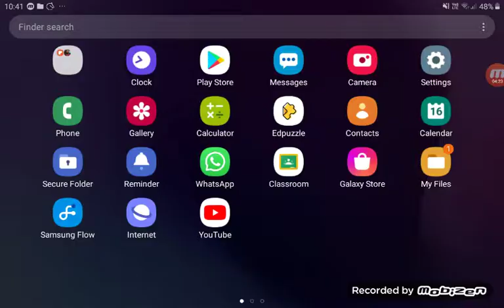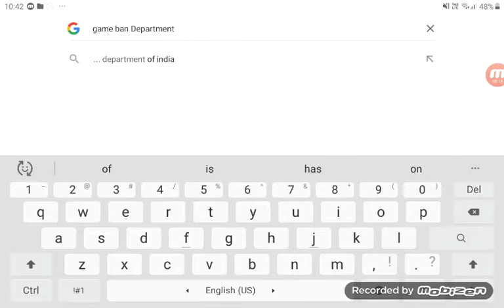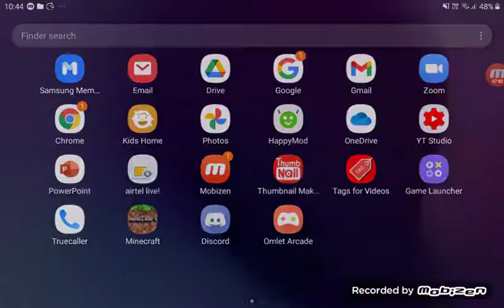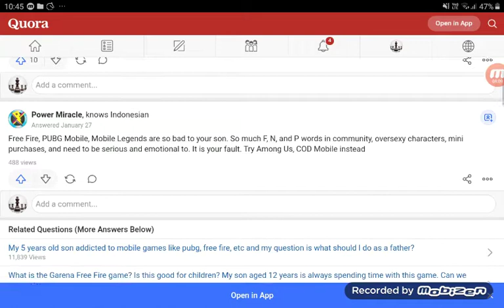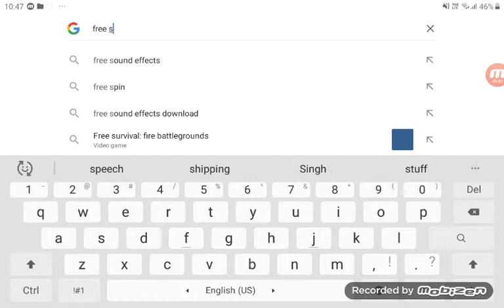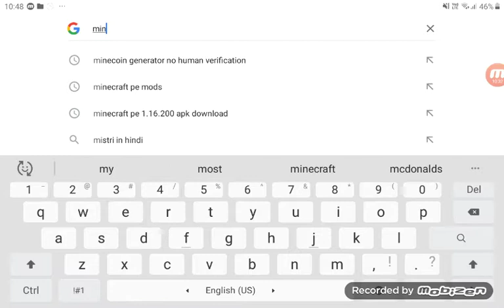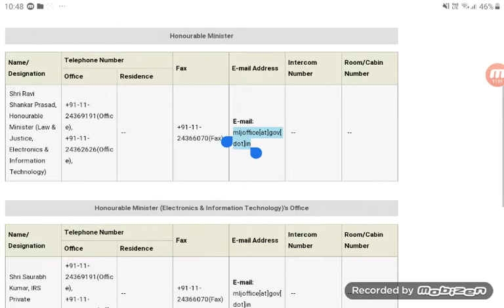important notice for free fire community in india ! why I quit free fire